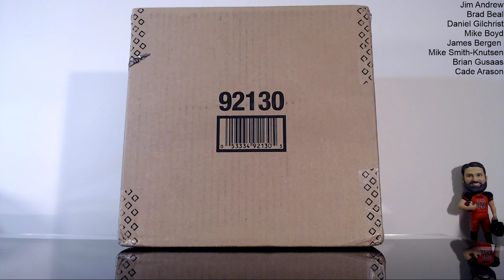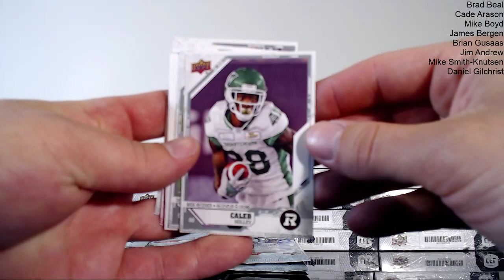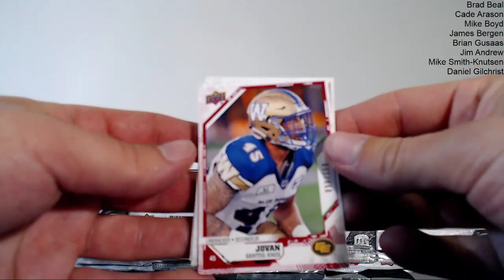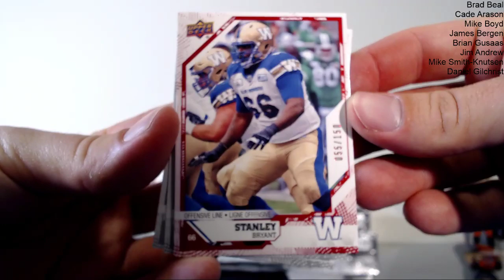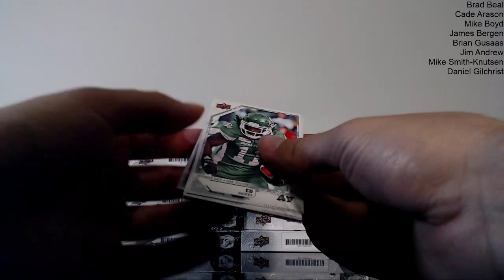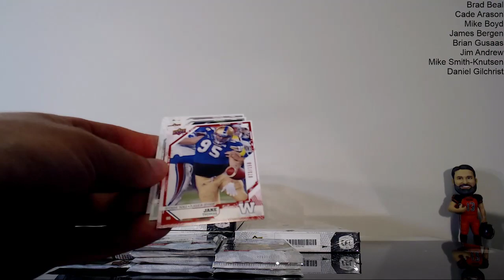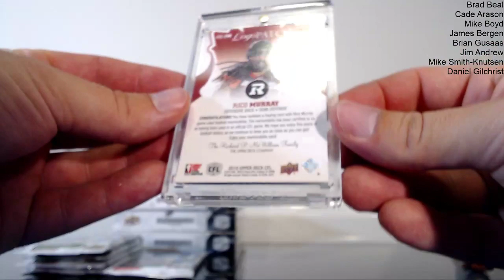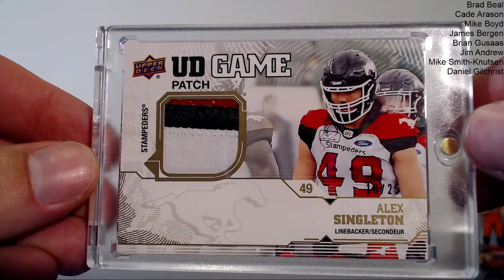2019 CFL Upper Deck Case Group Break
Group Break for the 2019 CFL Upper Deck Product: Big Hits:

00:26:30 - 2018 v 2019 comparison
1:23:48 - Greg Ellingson Patch
1:34:50 - Alex Singleton Patch
1:42:20 - Jeremiah Masoli Patch
1:50:30 - Jon Gott Jumbo Jersey
1:52:20 - SJ Green Auto Jersey
2:46:30 - Mike Reilly Patch
2:55:10 - Rico Murray 1/1 Patch